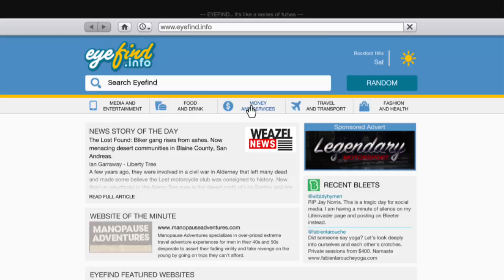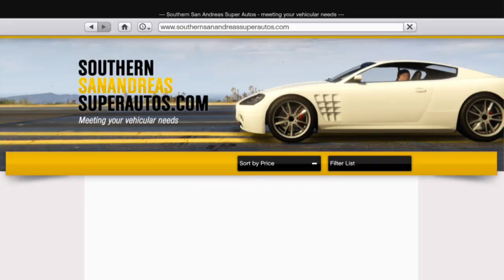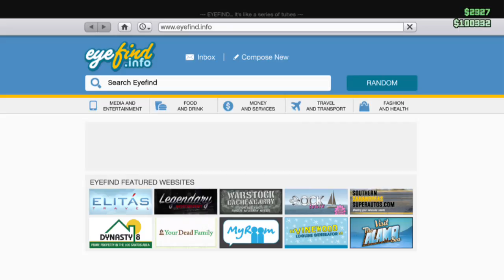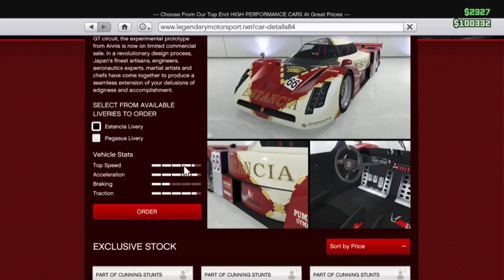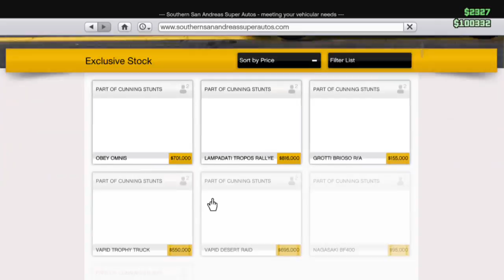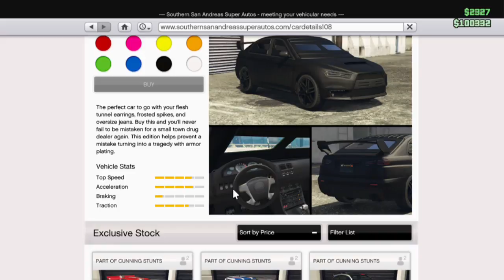DONT BUY THIS VEHICLE